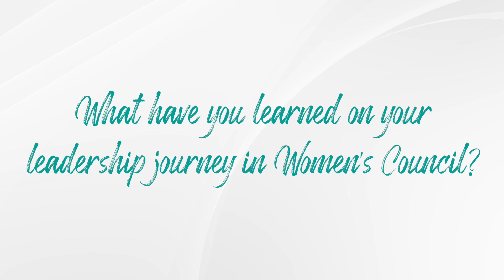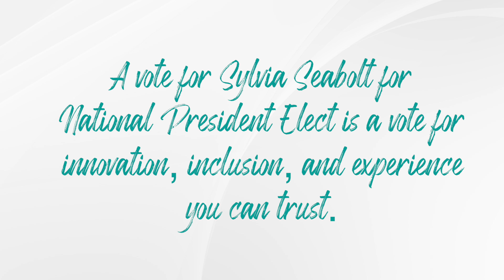Inclusion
Inclusion makes the difference.